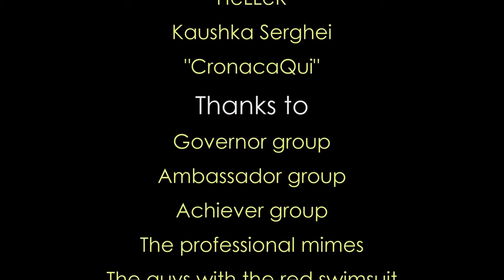Flash mob Freeze Time Torino